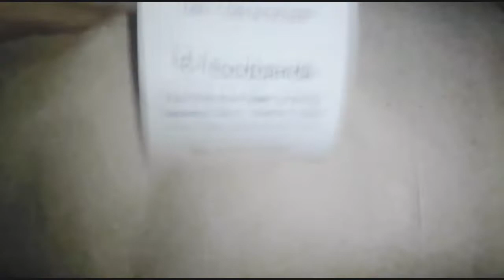Yuzu Katsu & Ramen | Foodpanda Merchant Review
Long-time customer, but FIRST time reviewing it. Don't worry. No bias here, as always. 😇☝🏽